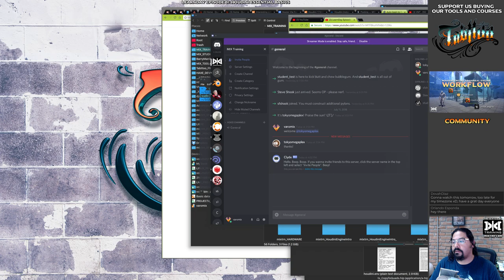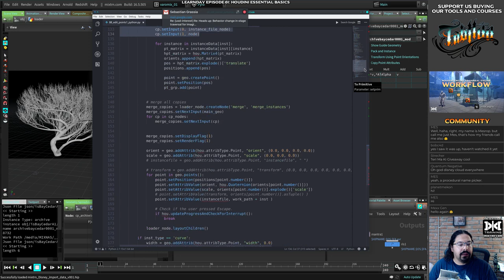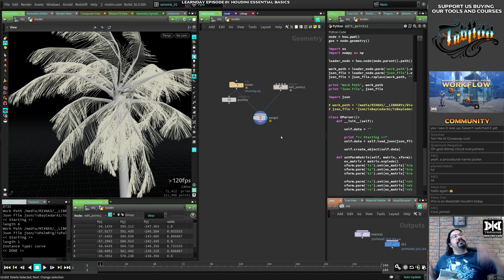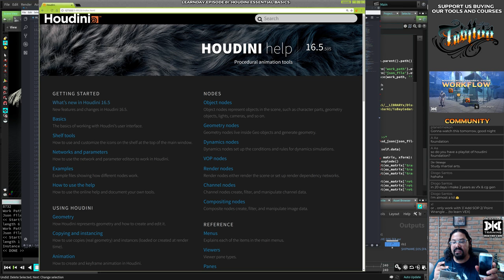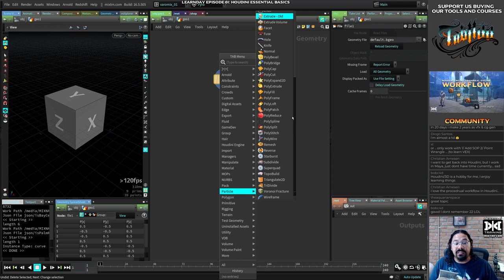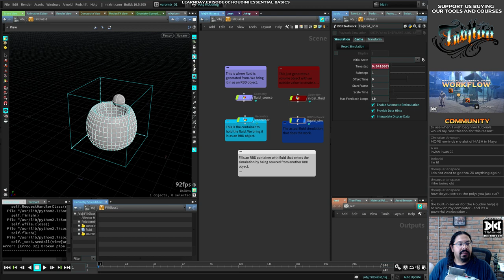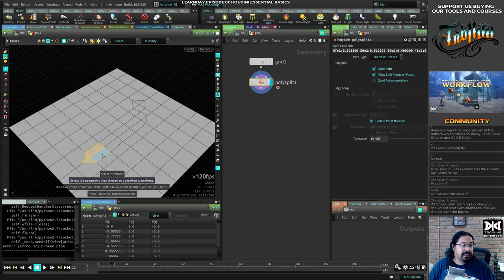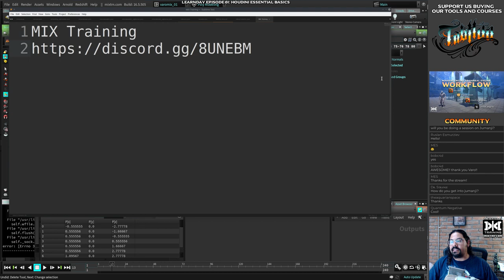LearnDay Episode 63: Learning to Learn, June Giveaway, New Discord server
LearnDay A webinar series EVERY WEDNESDAY with different topics, you can as ANY question and I'll help you live.

PLEASE ASK ANY QUESTIONS ANY TIME, this webinar is FOR YOU.